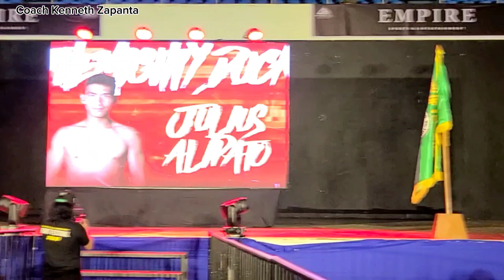Julius Alipato VS Chester Andres.|| MMA Bout full Fight Video.